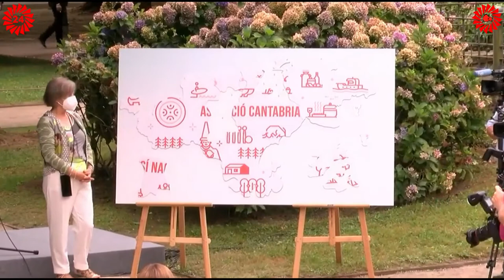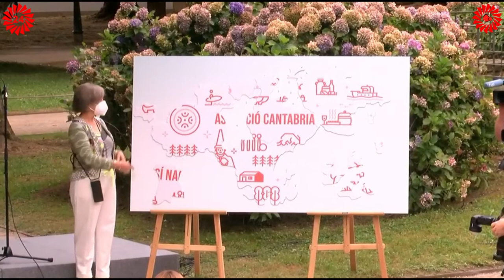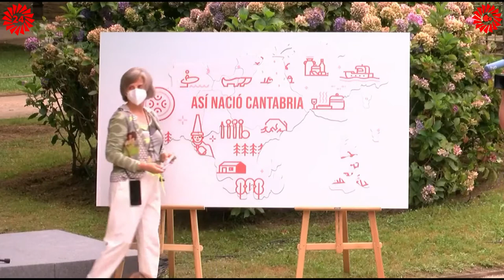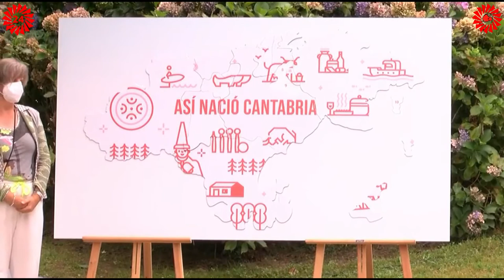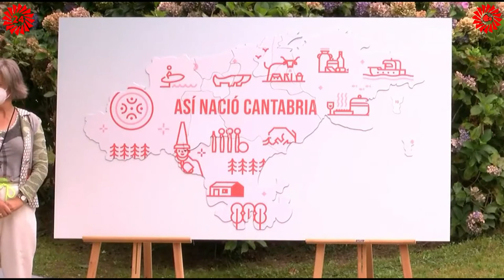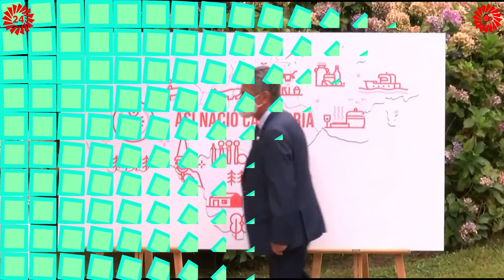DIA INSTITUCIONES 2021 MAÑANA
eL 28 DE JULIO SE CELEBRA EN CANTABRIA